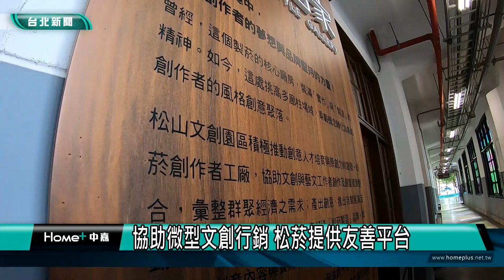松菸|文創|手作機械錶 跨海來台進駐松菸風格店家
想要自己動手做一個獨一無二的手錶嗎?看準台灣的文創風潮盛行，來自香港的Jay，在松山文創園區風格店家開設海外的第一家手作機械錶店，希望讓更多民眾認識機械錶，也推廣手作機械錶的樂趣。